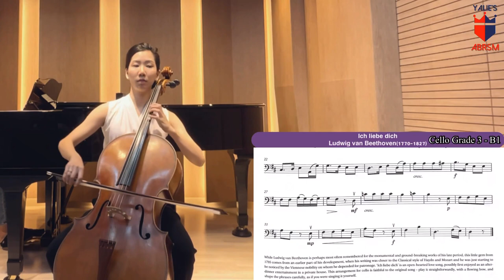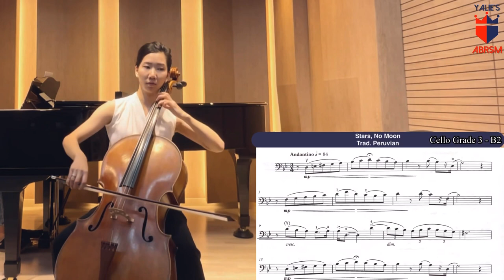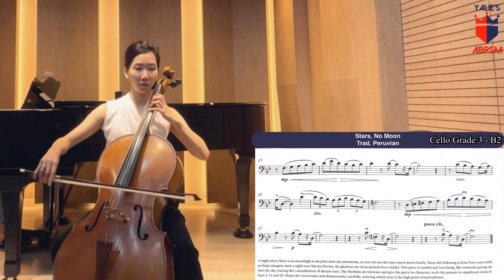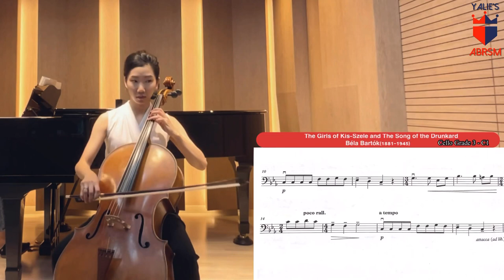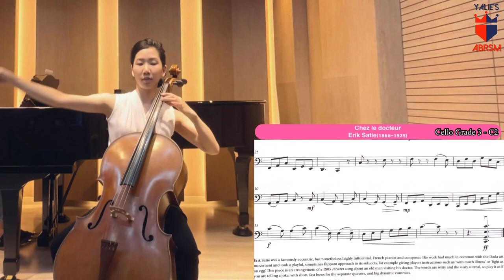ABRSM Cello Grade 3, from 2024, All 9 Pieces I Jiyoung Choi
ABRSM Cello Grade 3, from 2024, All 9 Pieces
Cellist Jiyoung Choi
Pianist Subin Lee

0:00 Intro
0:06 A1 - Largo
1:31 A2 - Allegro moderato
2:45 A3 - Rabbit Foot
3:33 B1 - Ich liebe dich
5:13 B2 - Stars, No Moon
6:32 B3 - The Swing
8:09 C1 - The Girls of Kis-Szele and The Song of the Drunkard
9:13 C2 - Chez le docteur
10:05 C3 - He's a pirate

© The Associated Board of the Royal Schools of Music.
The syllabus upon which Shall We Cellois based is © The Associated Board of the Royal Schools
ABRSM product and is not endorsed by ABRSM.